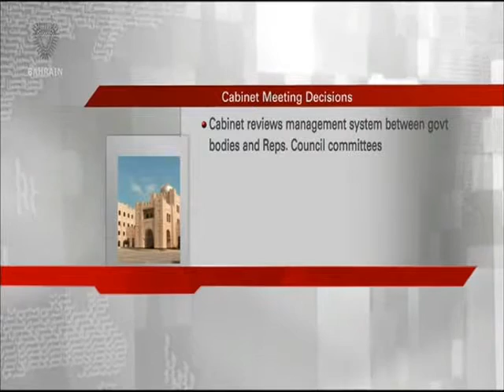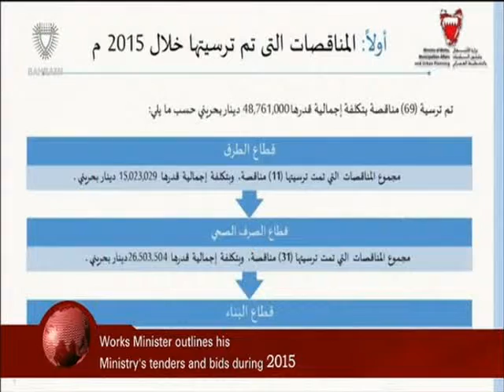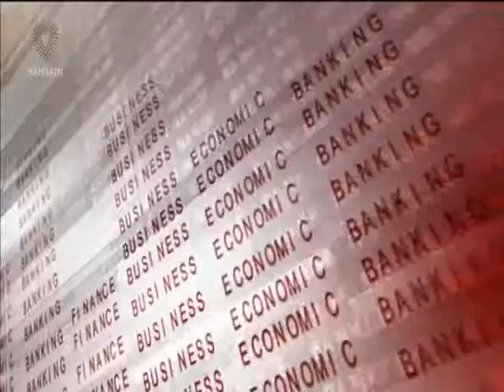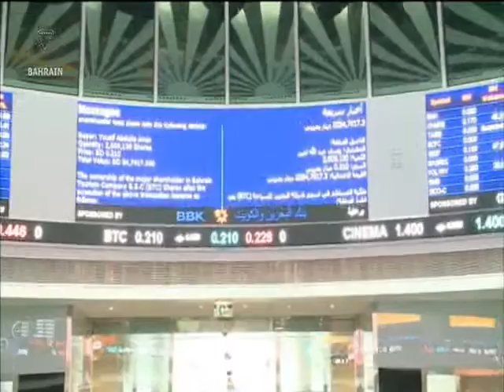البحرين : Bahrain English News Bulletins 25-01-2016